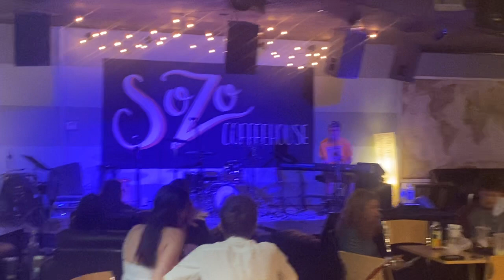MusicByElijah - My Love and 16th Street And Eve LIVE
Live at the Sozo Coffeehouse Open Mic 9/12/2020